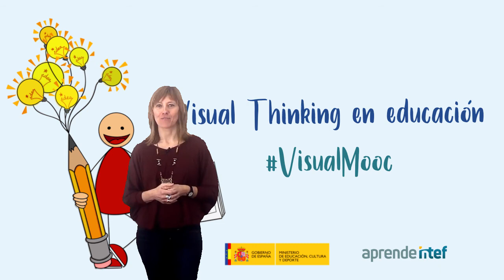Vídeo 4.2. Lo visual en la competencia digital - Ideas Clave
Vídeo 2 de la Unidad 4 "Lo visual en la competencia digital" de VisualMooc de @educaINTEF. Para más información, visita